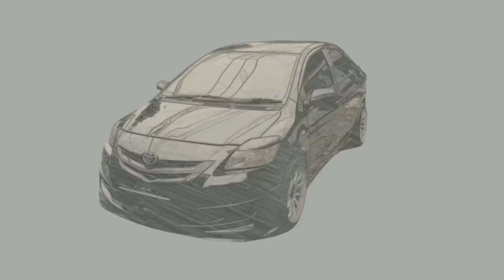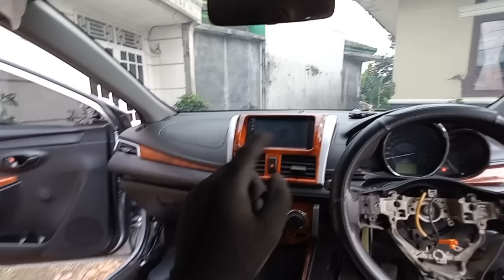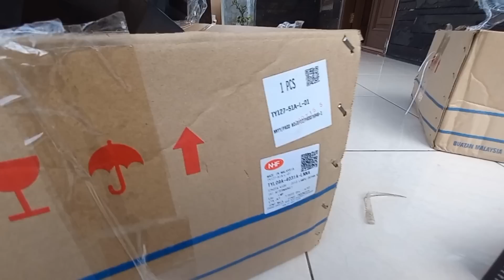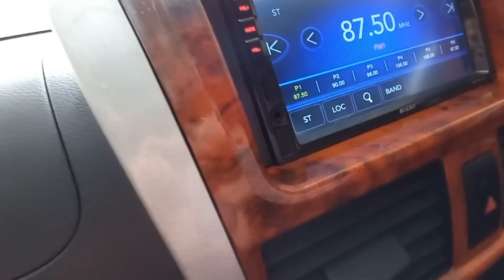EPISODE 11 // HEADLAMP BARU, PANEL WOOD MEWAAH!! // PROJECT CAR#15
Jl. Cilangla No 1, Sukaraja-Cireunghas SUKABUMI
Google maps Bakemono_OFFICIAL